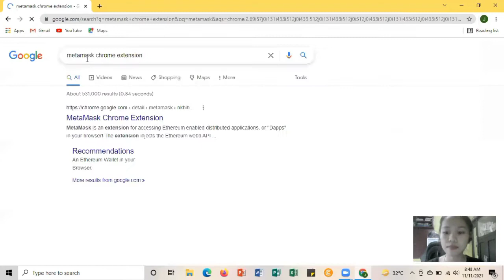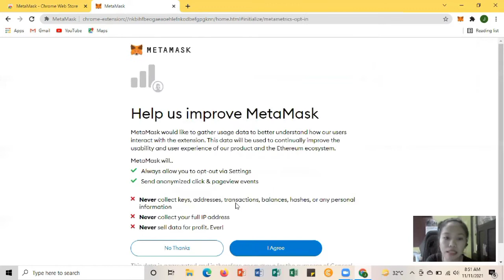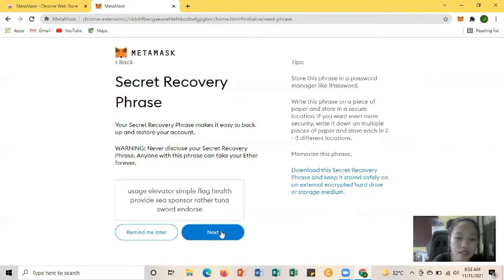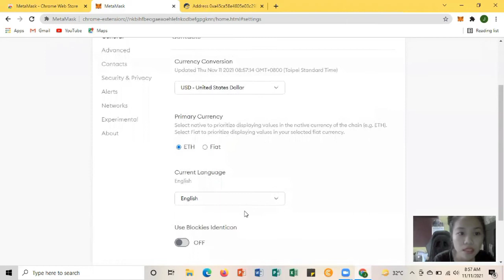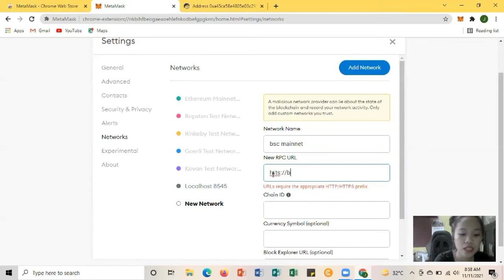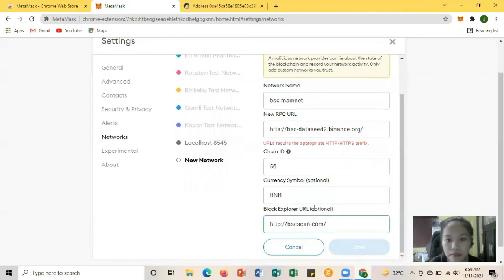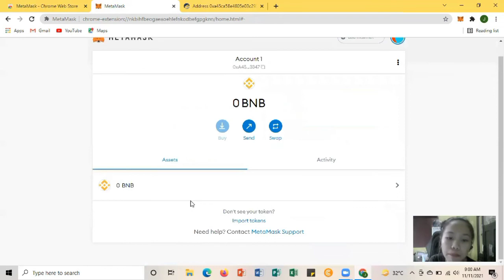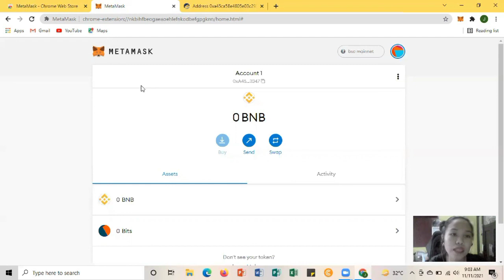How to Import Metabits Token on MetaMask Wallet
In this video, you'll get to know how to download metamask wallet, add Binance Smart Chain as the network of your wallet and import metabits token on your metamask wallet.

Metabits Contract Address: 0xfe2cd84d547bb635e6843557a7b2068937c5feb8